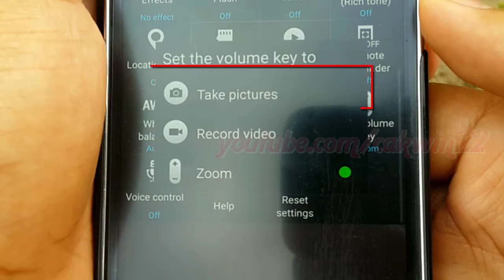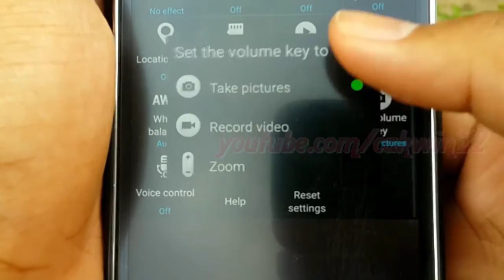Adroid Lollipop : How to Set Volume key as take Picture in Samsung Galaxy S5 Camera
This video show How to Set Volume key as take Picture in Samsung Galaxy S5 Camera with Android 5.0 Lollipop Operating System